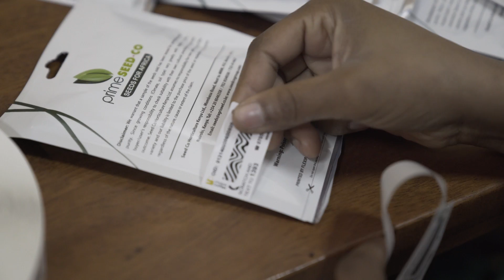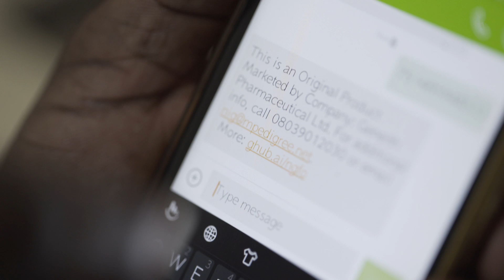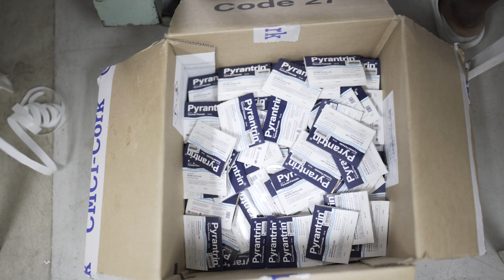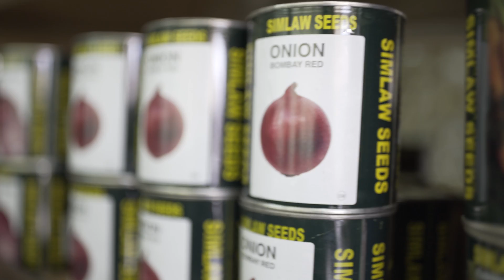mPedigree | Bright Simons & Selorm Branttie | Skoll Award 2019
Counterfeit drugs kill an estimated one million people every year, while counterfeit agricultural inputs hinder productivity and keep smallholder farmers in poverty. To combat the counterfeiting market, mPedigree developed a unique product identification marker to help consumers determine authenticity by simply scratching off the label and evaluating a code within seconds using a mobile phone camera or text message. mPedigree has helped 100 million people in Africa, South Asia, and the Middle East authenticate nearly 2 billion products to date. The 2019 Skoll Awardee's vision: a marketplace powered by verification and trust.

About the Skoll Awards:
The Skoll Foundation presents the Skoll Awards for Social Entrepreneurship each year to a select group of social entrepreneurs whose innovations have already had significant, proven impact on some of the world’s most pressing problems, and invests directly in the promise of even greater impact at scale.

Video Credits:
Director/Camera: Gabriel Diamond
Editor: Matthew Beighley
Executive Producer: Phil Collis